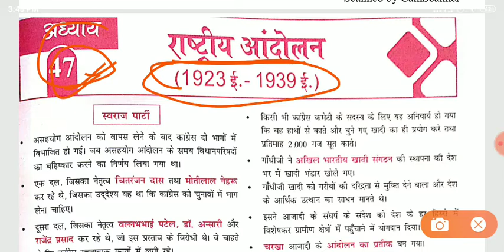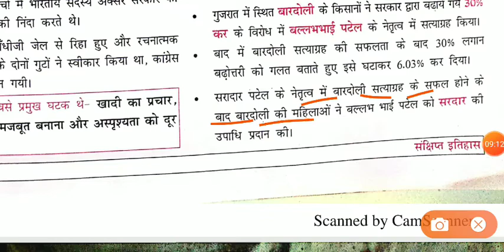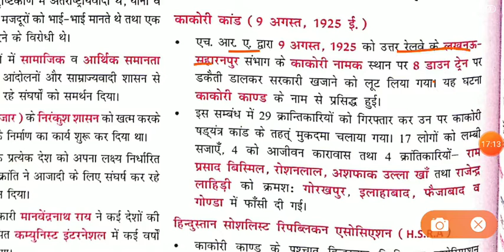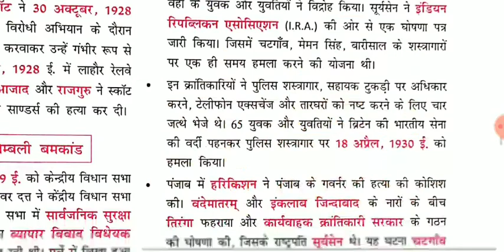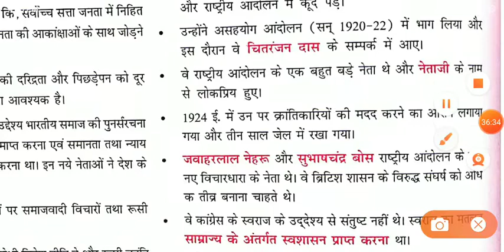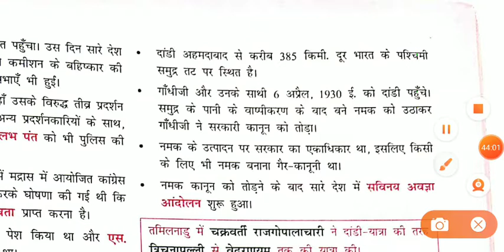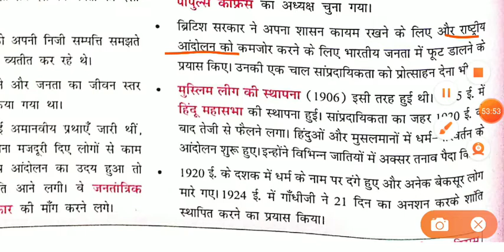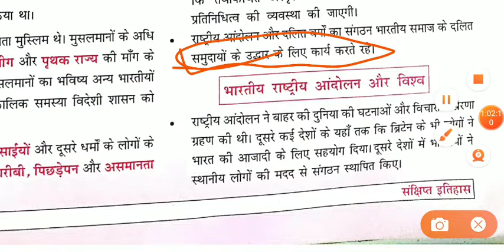Mahesh Kumar BARNWAL history book,most IMPORTANT QUESTION gk,modern history,